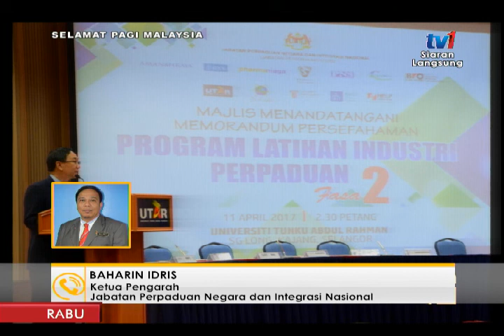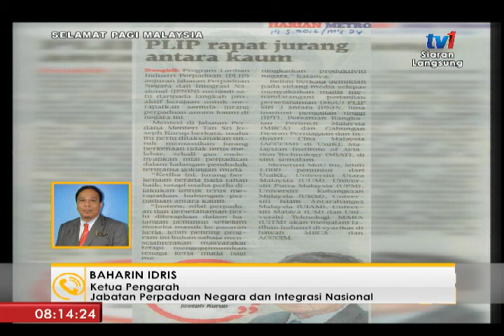SPM 2017 - PROGRAM LATIHAN INDUSTRI PERPADUAN FASA 2 [12 APRL 2017]